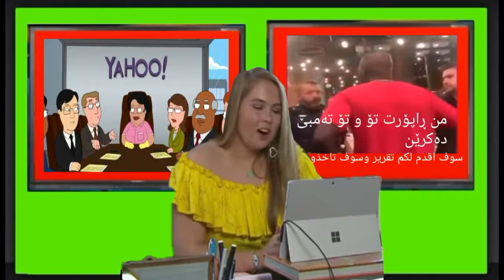princess catherine amalia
I want to see the catherine amalia